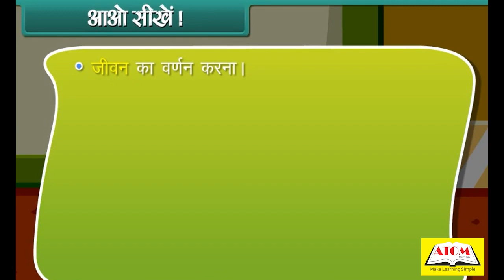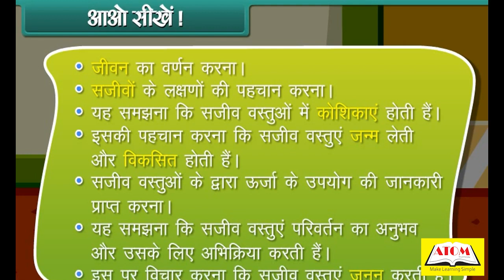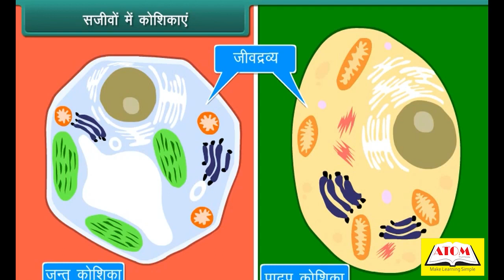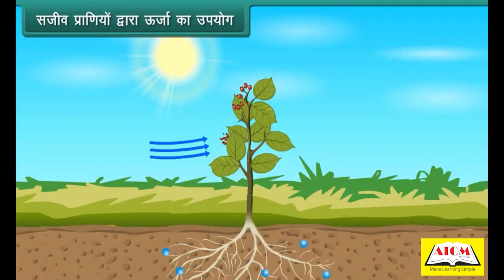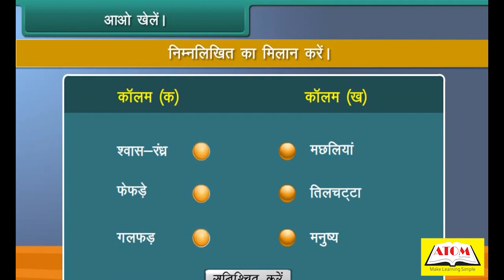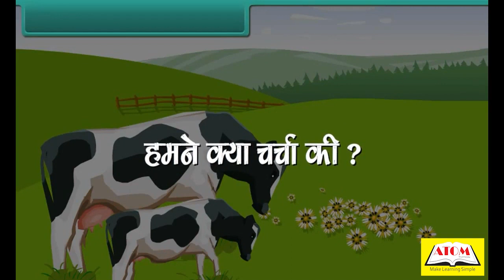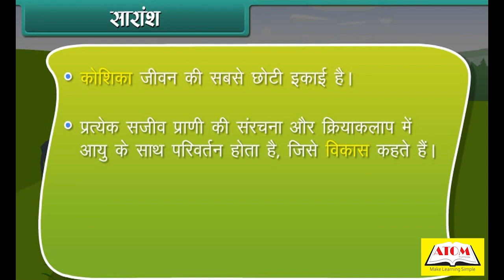5th- science hindi- Characteristics of Living things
In this lesson we will be learning about the fascinating topic of Characteristics of Living Things! In this class, we will explore the essential features that define what it means to be alive.

We will discover how living things grow and develop, obtain and use energy, respond to stimuli, reproduce, and adapt to their environments. We will also learn about the diversity of life on Earth, from microscopic organisms to complex multicellular organisms.

Throughout the class, we will use interactive and engaging teaching methods to help students better understand the concepts being presented. By the end of this course, students will have a solid understanding of the characteristics of living things and the amazing diversity of life that exists on our planet.